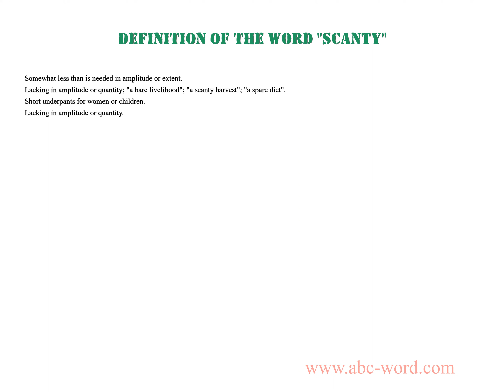Definition of the word "Scanty"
you will find full information about this word "scanty".
From the video you will learn the definition for the word scanty. The lexical meaning of the word scanty. What does the word scanty mean? And much, much more...